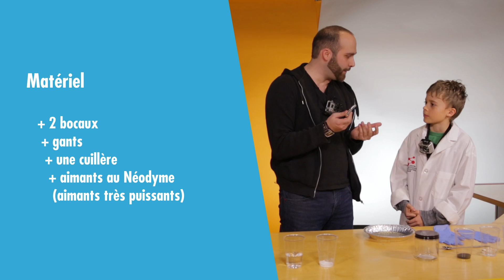Étrange matière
ScienceXpress, c'est 5 expériences à faire à la maison proposées par le Centre des sciences de Montréal.

 Expérimentons le magnétisme! mettant en vedette Laurier Payette & Alexis Reymbaut.

Filmez-vous entrain de réaliser cette expérience et partagez-la en utilisant le mot-clic